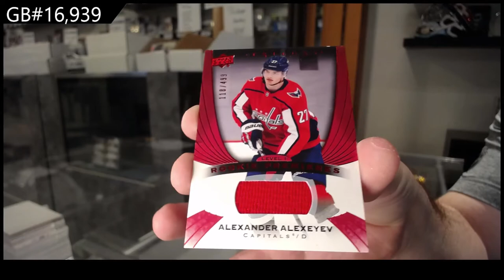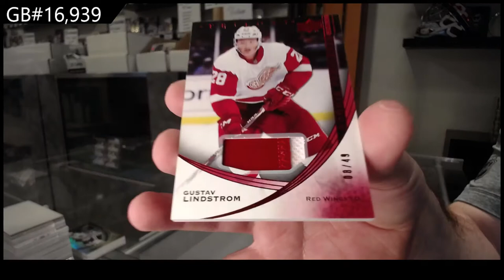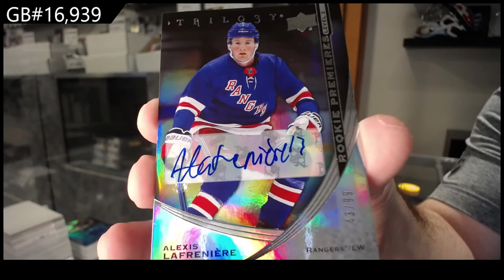20-21 Upper Deck Trilogy Hockey 3 Box Break - C&C GB #16,939